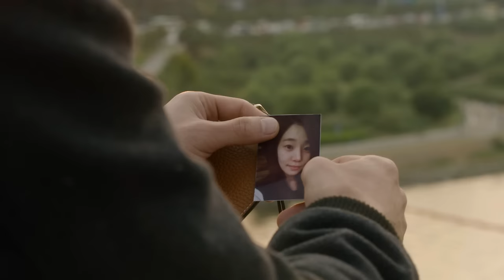[MV] 한동근(Han Dong Geun) _ 이 소설의 끝을 다시 써보려 해(Making a new ending for this story)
The ‘Star Audition season 3’ winner Han dong-geun, is taking his first step with his first digital single and his debut single, ‘Making a new ending for this story’.
The song ‘Making a new ending for this story’ is sang by the ‘romantic beast’ Han dong-geun, and he sings his own unique way with a dreamy voice. The dreamy voice sounds as if it’s a scene from a movie. He developed from a would-be singer into a vocalist who can do tempo control and make the song beautiful.

[偉大な誕生シーズン3]の優勝者として名を知らせたハン・ドングンが、自分のデビューアルバムであり、初のデジタルシングル「この小説の終わりを書き直そうとしている」で第一歩を踏み出した。

これまで見られなかった‘ロマンチックな野獣’ハン・ドングンの第一話「この小説の終わりを書き直そうとしている」は、特有の感受性を刺激し、夢を見るような声で、まるで映画のワンシーンのような物語を聴かせてくれる。ただ歌のうまい歌手志望生から完璧な緩急調節で歌の味を生かすボーカリストとしての最初の成長の結果を誕生させたのだ。

위대한 탄생 시즌3의 우승자로 이름을 알린 한동근이 자신의 데뷔 앨범이자 첫번째 디지털 싱글  ‘이 소설의 끝을 다시 써보려 해’로 첫 걸음을 내디뎠다.

이제껏 찾아 볼 수 없었던 ‘로맨틱 야수’ 한동근의 첫 번째 이야기인 ‘이 소설의 끝을 다시 써 보려 해’ 는 특유의 감수성을 자극 하며 꿈을 꾸는 듯한 목소리로 마치 영화의 한 장면 같은 이야기를 들려준다. 그저 노래 잘하는 가수지망생에서 완벽한 완급조절로 노래의 맛을 살려내는 보컬리스트로의 첫 번째 성장의 결과물을 탄생 시킨 것이다.